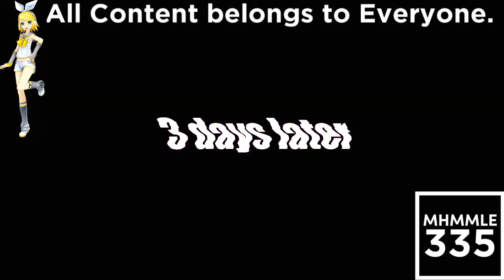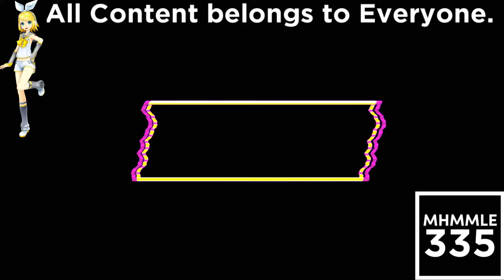(REQUESTED) TROC 5 C2 In 1.0 Cyra Vargas DUH